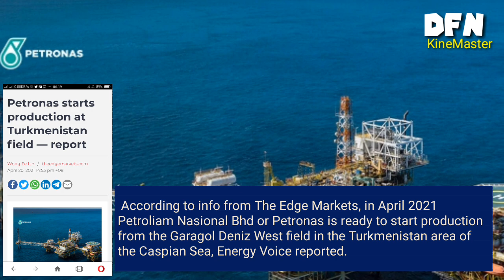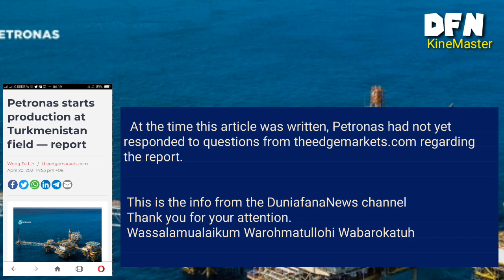TAHNIAH, PETRONAS TELAH SIAP PRODUKSI DI LADANG MINYAK TURKMENISTAN (english subs)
Bismillaahirrohmannirrohiim

 Greetings again with the DuniafanaNews channel.

 Petronas, a Malaysian state-owned company, has become a world oil and gas giant with its operational exploration area covering many countries in 4 continents of Asia, America, Africa and Australia.

 After recently, Petronas successfully discovered oil and gas wells in Madura Indonesia, the Gulf of Mexico America, Suriname and Sarawak Malaysia, in Turkmenistan which is located in Central Asia, Petronas also has oil wells that are ready for production.